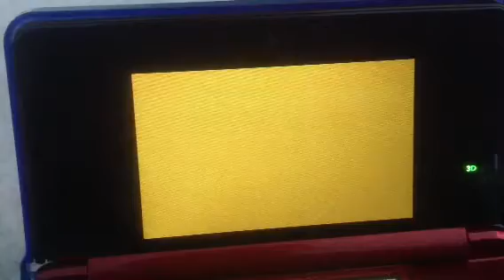New Super Mario Bros. 2 FINALE Gold Pack Coin Rush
Sorry lts Not Really Good.